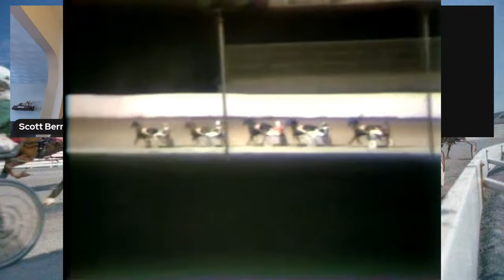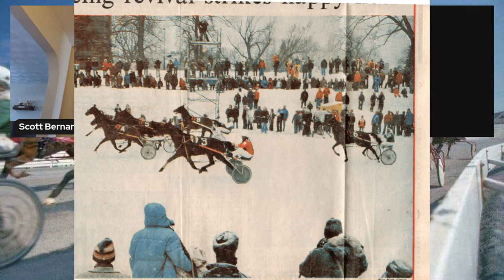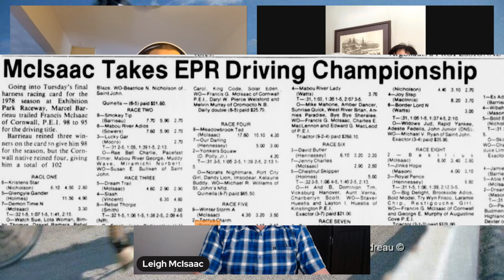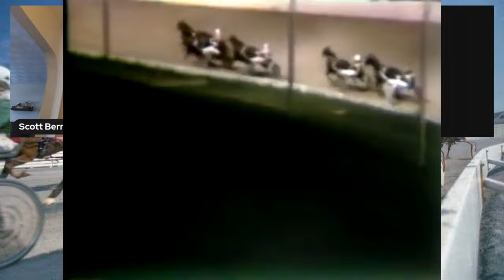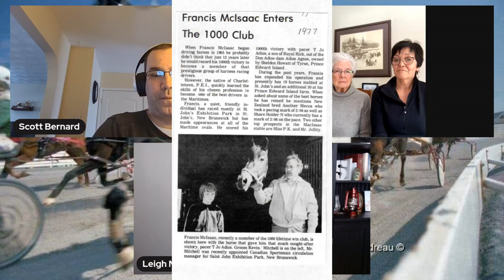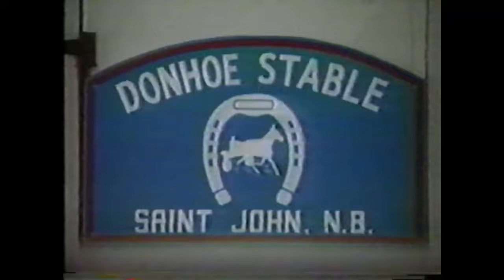History of EPR Francis McIsaac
On this episode of the History of EPR Video Podcast, I am very grateful  to have the family of one of the greatest horsemen of all time, Francis McIsaac join me. Leigh, Kim, Bev and Barbara take some time out of their day to share stories and memories about Francis, You may notice  one of our guests is missing in the second half but we still have her on the phone. Enjoy everyone!!